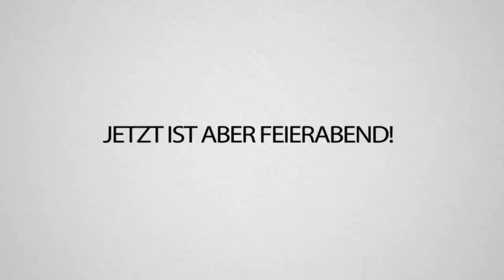Brooo - WAS SOLL DAS an meinem HAUS!!?? CraftAttack 8!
Was macht SPARK da? Das ist doch safe illegal... 🧐